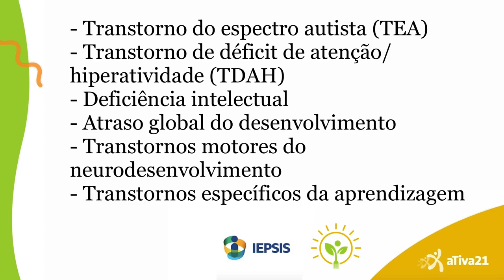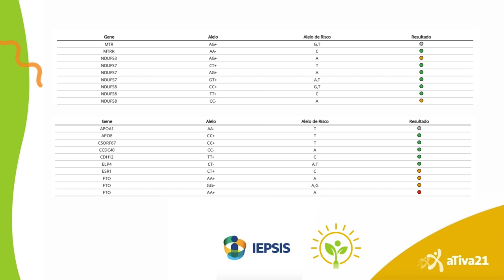Definição de transtornos do neurodesenvolvimento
A medicina e a nutrição estão ficando cada dia mais personalizadas. O estudo da genômica é hoje imprescindível para os profissionais da área de saúde.